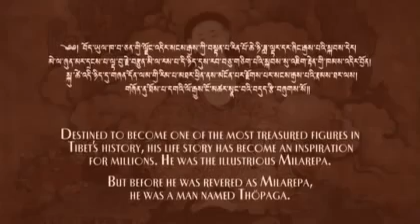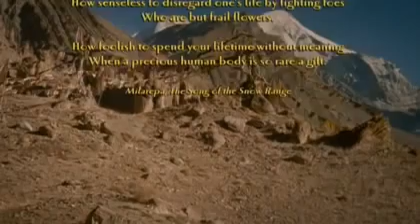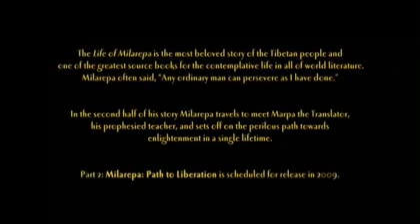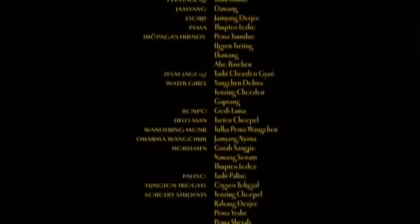Великий йог Тибета Миларепа